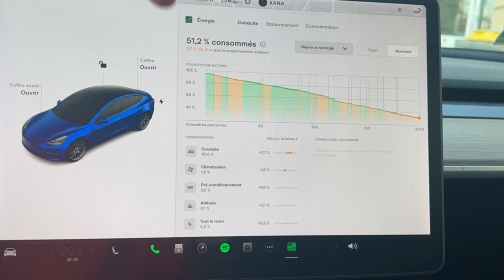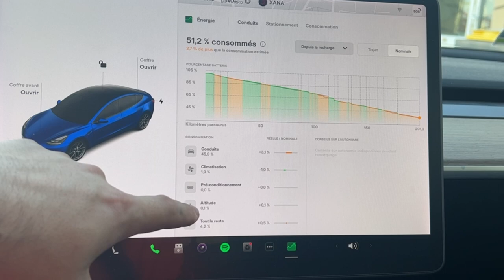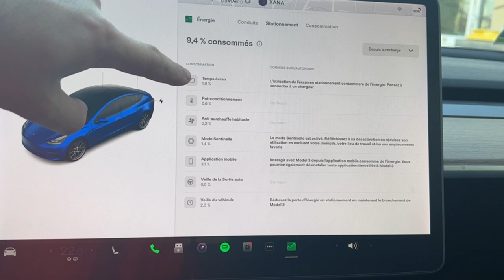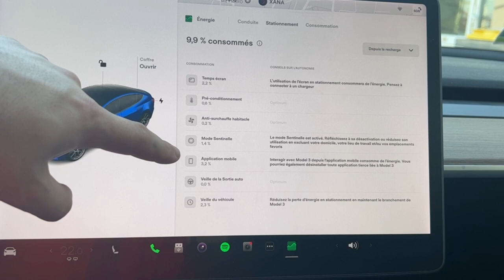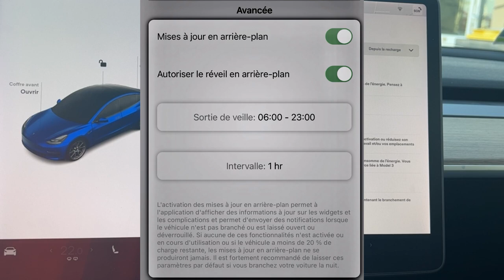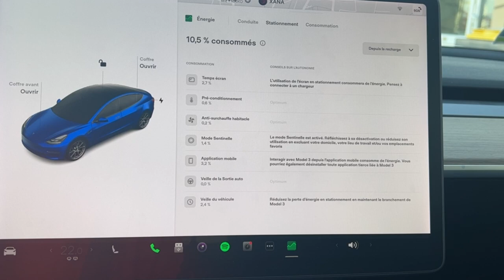Tesla énergie Consommés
Dans cette vidéo on va regardé en détail l'application Energie de la Tesla.
Disponible dans la 2022.36